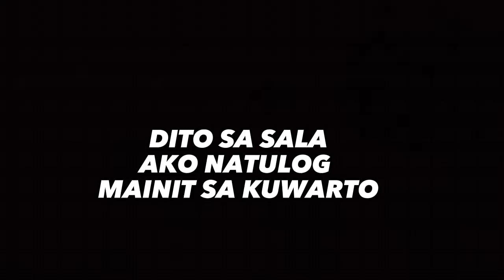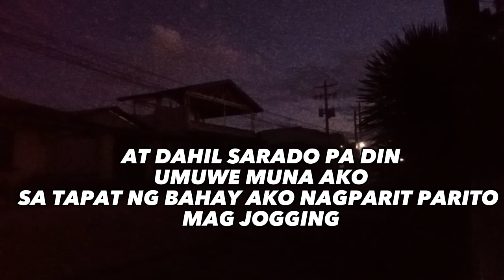DAY#20"NAMILI AKO SA STORE(TALIPAPA STYLE) NI ATE ELVIE AT ATE JOCELYN